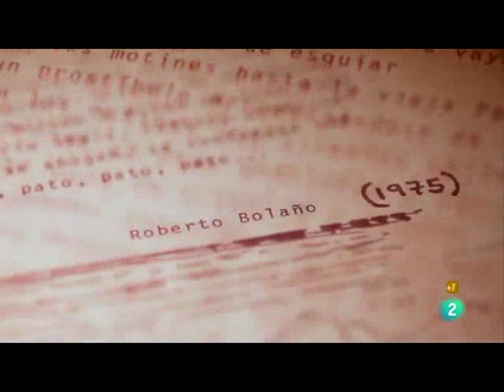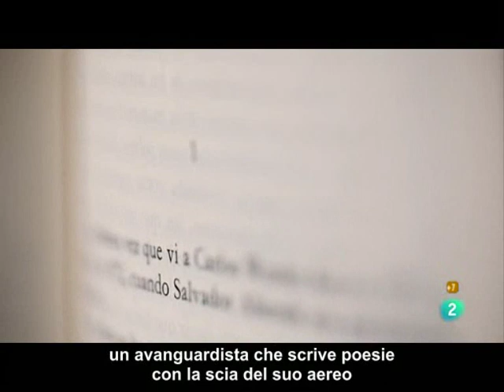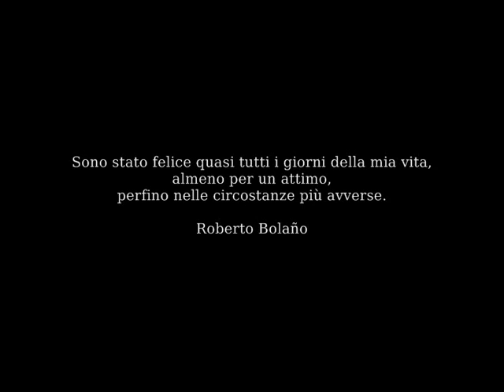Juan Villoro parla di Roberto Bolaño